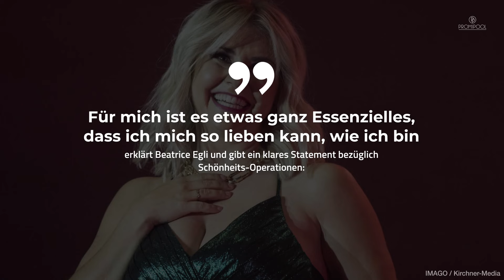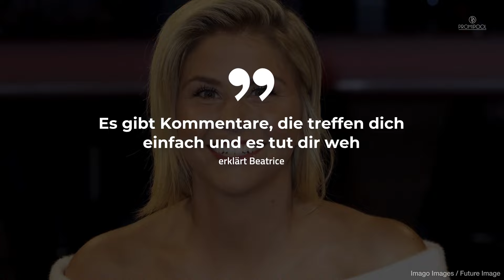Beatrice Egli: Krasse Beichte über Beauty-OPs • PROMIPOOL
Hatte Beatrice Egli eine Schönheits-OP? Diese Frage stellen sich viele Schlager-Fans. In ihrem Podcast spricht die Sängerin nun offen über dieses Thema – und macht eine überraschende Aussage.